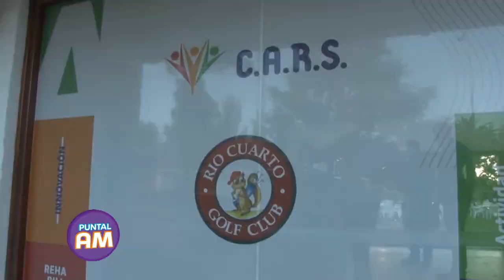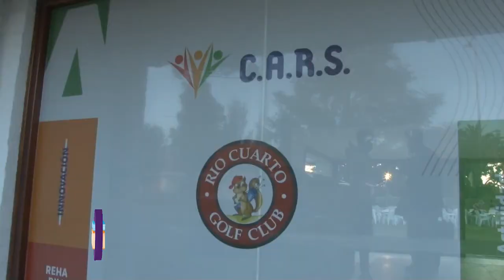CARS inauguró una nueva sede en Río Cuarto Golf Club